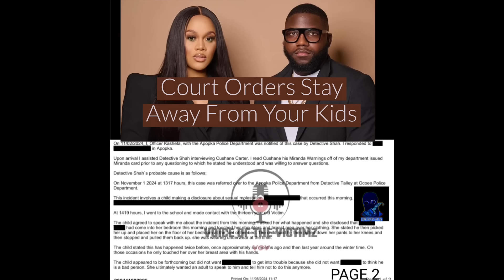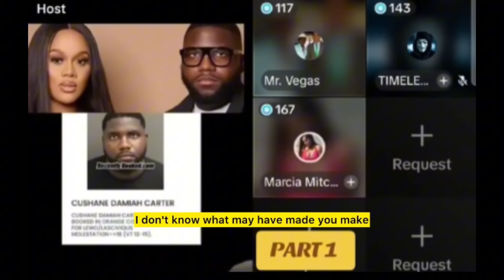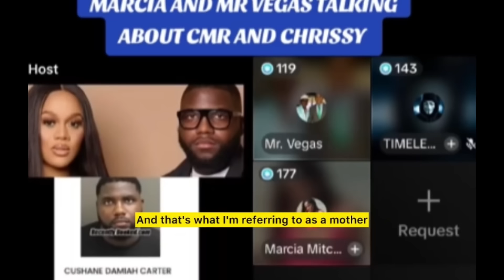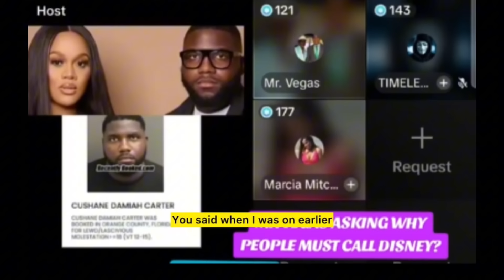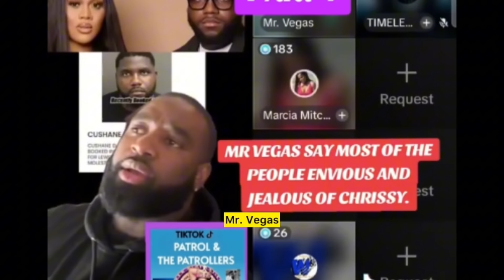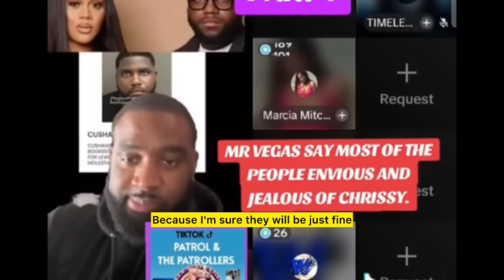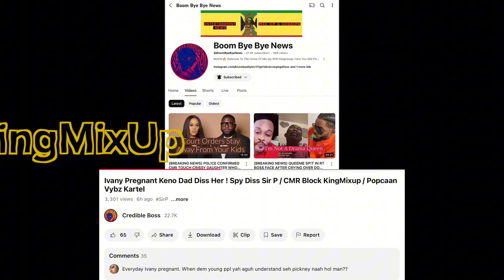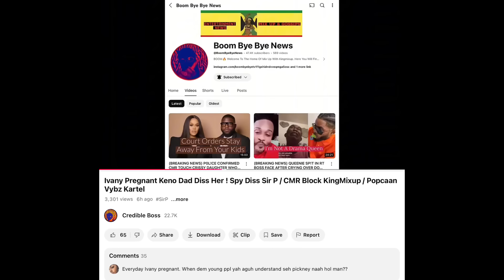CMR TRIY TRICK MR VEGAS & GET DISS FOR DOING PED0 THINGS TO V!CTIM / WATCH CRISSY NAH LOOK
kingmixup CMR TRIED TRICK MR VEGAS & GET DISS FOR DOING PEDO THINGS TO VICTIM / WATCH CRISSY NAH LOOK

Channel Viewers And New Potential Subscribers, Welcome To My Dancehall Broadcasting Channel Where The Latest Trending News In Hollywood, Hip Hop , R&B & Other Hot Topics & Gossips Will Be Discussed